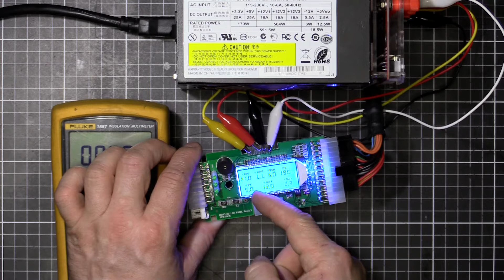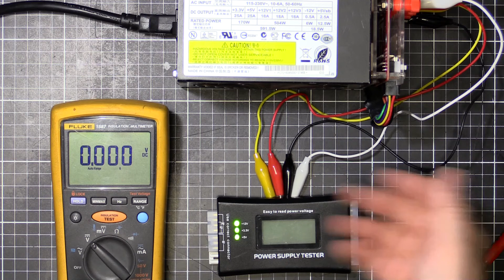eBay PC PSU Power Supply Tester Review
A review and performance test on an eBay PC power supply tester.